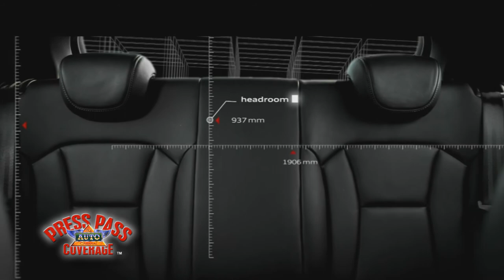Audi Press Conference 2011 Tokyo Motor Show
The complete Audi presentation at the Tokyo Motor Show.
TheAutoChannel.com has the full story.